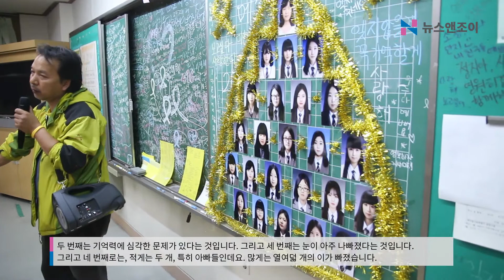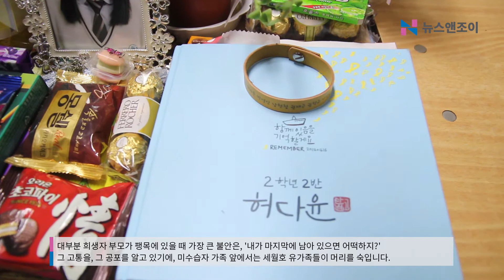단원고 현장 기도회 중 '기억 교실'(명예3-2) 설명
2016년 5월 12일, 유가족 단원고 노숙 농성 4일째

설명: 김종천 사무국장(416기억저장소)